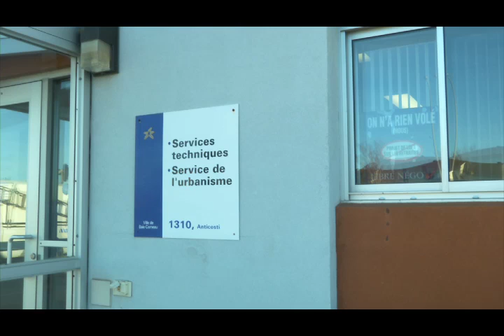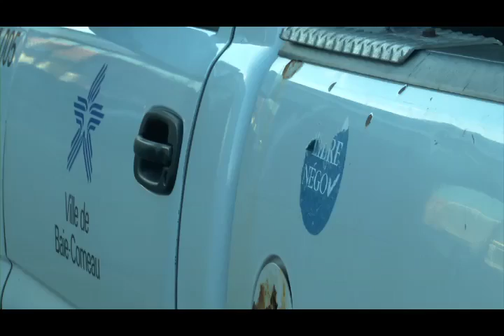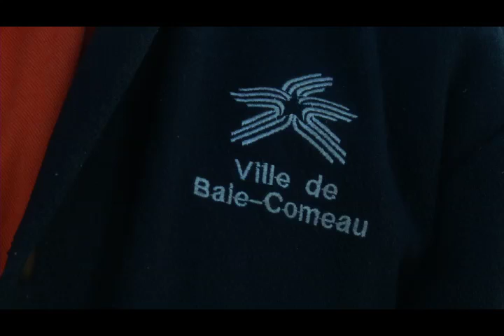Syndicats ville négo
Les syndicats des cols blancs, bleus et pompiers de la ville de Baie-Comeau manifestent contre le projet de Loi 3 du ministre Lessard.